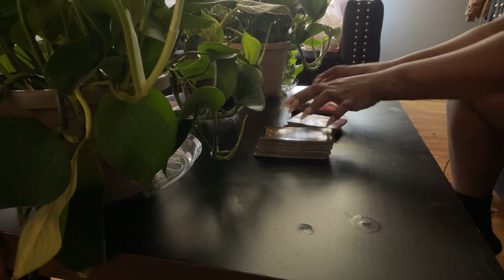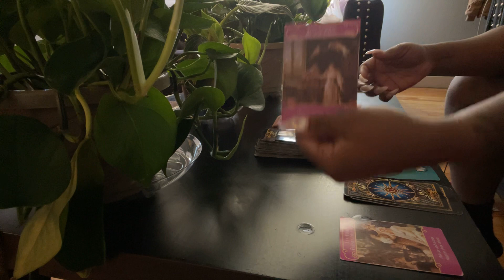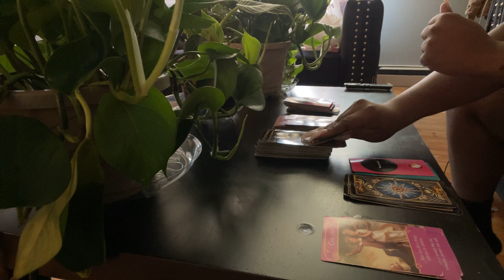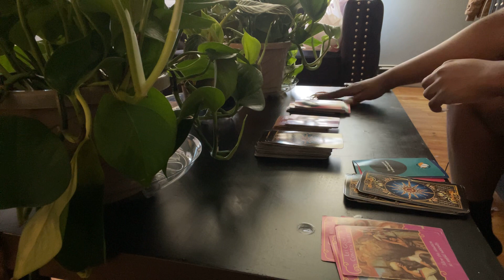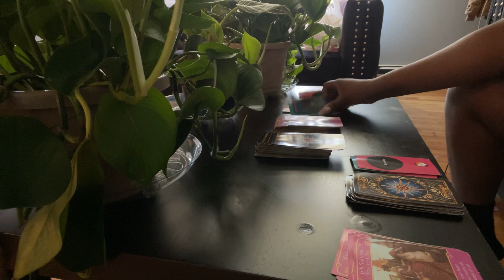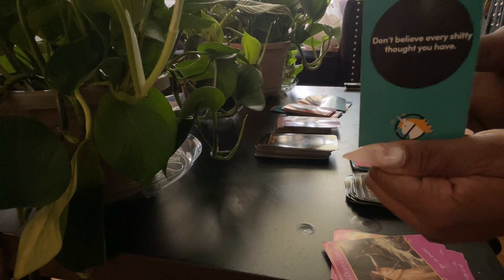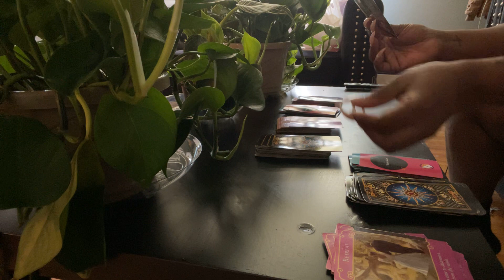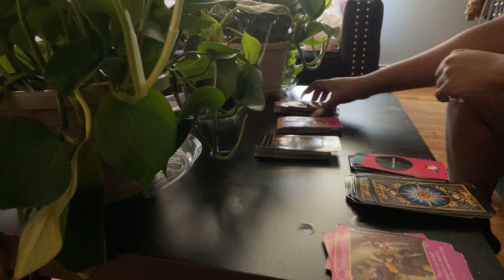ALL SIGNS 🔮 weekend energy| APRIL 2021